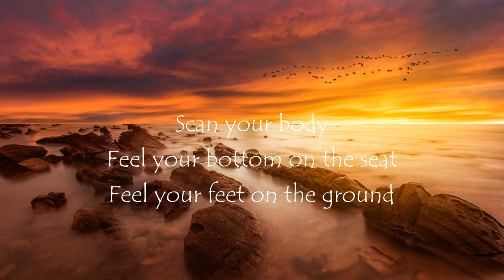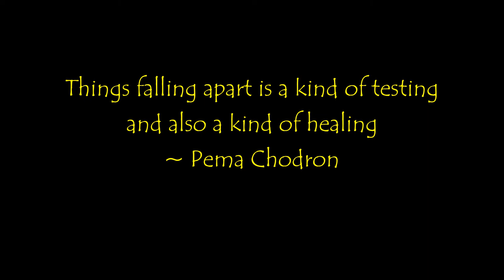06/26 Mindfulness Meditation music, Meditation music, Relaxing PEACE sleep CALM anxiety Daily Quote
Here are the steps of today's practice:
1. Settle into your seat:
2. Pay attention to your breath as air goes in and out.
3. When your mind wanders, just notice it.
4. Don't listen when driving
5. Remember to check out the Quote of the Day at the timer bell.

The benefits of Mindfulness Meditation:
   Increase productivity
   Better memory
   Build self-compassion